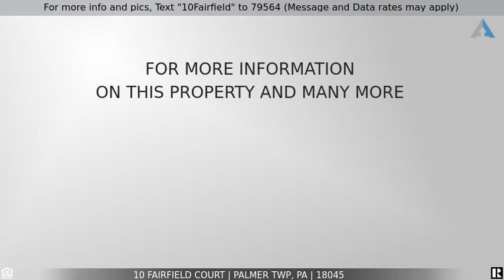Priced at $549,000 - 10 Fairfield Court, Palmer Twp, PA 18045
For more info and pics, Text "10Fairfield" to 79564 (Message and Data rates may apply)
10 Fairfield Court

Golden opportunity to own a beautiful custom home perfectly located on a quiet cul-de-sac in desirable Hillcrest Acres, Palmer Twp. Home offers detailed craftsmanship, abundant natural lighting & hardwood flooring. Dreamy private backyard oasis with paver patio & ample open space. Oversized 3-car garage.  New central air.  1st floor features living room, family room with gas fireplace and stone hearth, powder room, all granite & stainless-steel kitchen with island & adjoining granite butler’s pantry leading to formal dining room. Laundry with sink & office finish off first level. 2nd floor includes master suite featuring two walk-in closets with access to storage above garage, plus three additional bedrooms & full bath. Large basement is ready for finishing with extra high ceilings & bilco doors to back yard. Ultimate location close to shopping, Historic Easton restaurants, schools, parks, Lehigh Valley & St Luke's hospitals. Commuter convenience with easy access to RTs 22, 33 & I78.